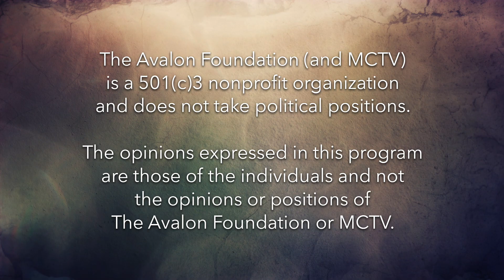Town of Easton Mayoral Candidate Profile: Al Silverstein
Interviewed by the Talbot Spy editor Dave Wheelan, with the technical support of the Avalon’s Mid-Shore Community Television (MCTV), these profiles center on three primary subjects; a candidate’s background, qualifications, and priorities if elected to office.

We think that our viewers will walk away much better informed on those critical themes, but will also recognize, as did the Spy and Avalon crew, that our community is all the more enriched by having such a unique collection of dedicated citizens among us.

The Spy and Avalon Foundation will co-host a public town hall meeting on April 16 at 6 pm at the Avalon Theatre with Spy columnist Craig Fuller as moderator to discuss these concerns as the community prepares for its mayoral election on May 2.